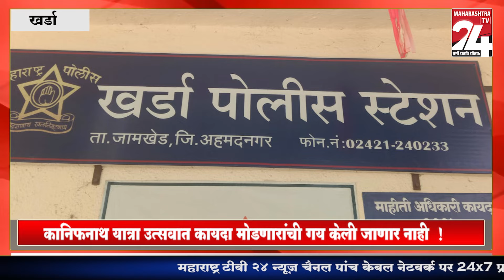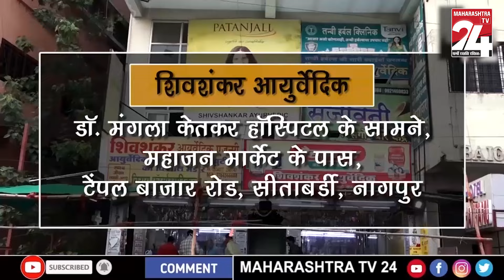Kharda : कानिफनाथ यात्रा उत्सवात कायदा मोडणारांची गय केली जाणार नाही ! || 21MARCH 2024